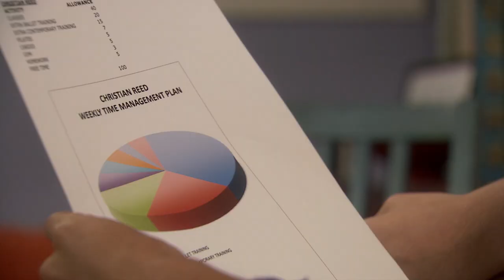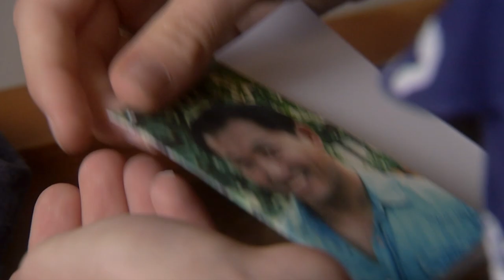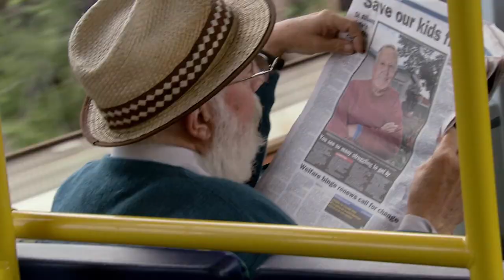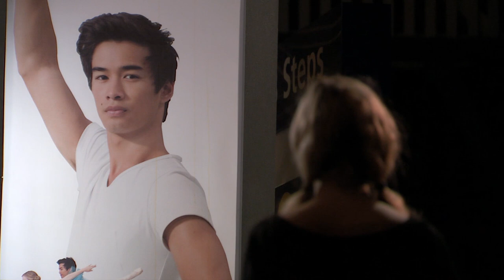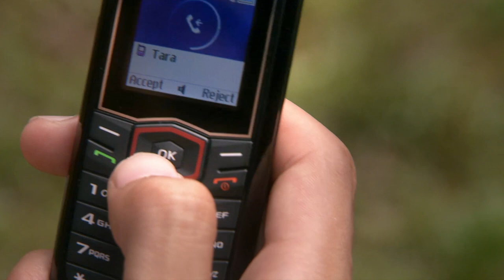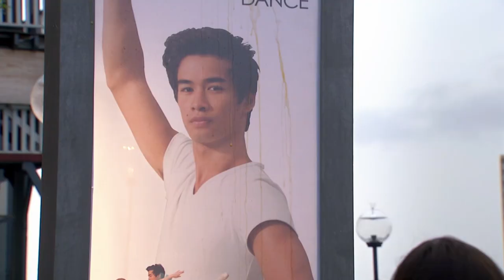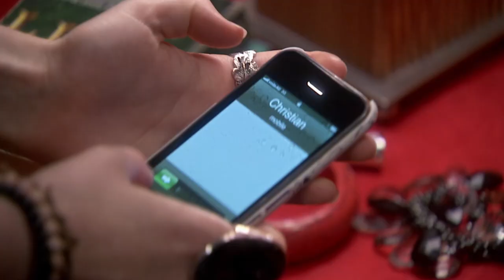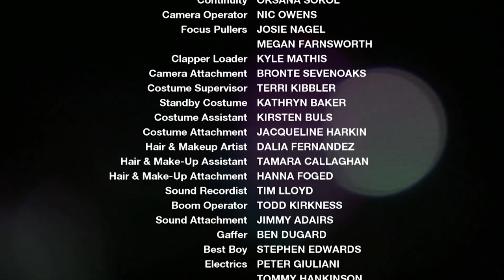Season 2: Extra Long Episode 7, 8 and 9 | Dance Academy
In this Dance Academy video you can see an extra long episode of the full episodes 7, 8 and 9 of season 2! 👯‍♂️

Season 2 Full Episode 7: A Choreographed Life
Tara's concern about the time she spends with Christian impacting her dance study leads to her to suggest they 'pause' their relationship. Ben tries to impress Kat through an ambitious choreography assignment. Meanwhile, Grace has cause to be jealous when Abigail and Ethan continue to work closely together.

Season 2 Full Episode 8: Connectivity
Tara decides to take action after realising that Saskia's continual critique of her dancing could jeopardise her mid-year exams. Christian ditches his pas de deux exam to hang out with Kat. Wired on energy drinks, an overtired Sammy kids himself that he's blitzing exams and puts Abigail in danger as a result of his behaviour.

Season 2 Full Episode 9: The Break
With exams finally over, and, with one night of freedom, both the boys and the girls go on a mission to prove they'll have more fun without each other. However, Sammy is tense after failing his exams, Tara's still hurting from her breakup, and Grace decides to stir up trouble.

We’re uploading a new video with exclusive scenes and information about your favourite dancers every Thursday and Saturday at 7 pm (CET +000). Don't miss any new videos and become part of the Dance Academy community!